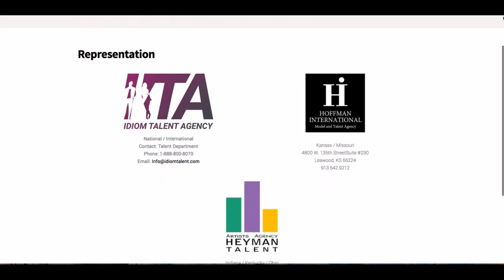New Representation - Heyman Talent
I have a new agency representing me in Ohio, Indiana, and Kentucky!